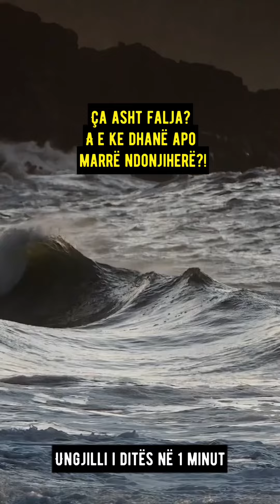Ungjilli i ditës në 1 minut